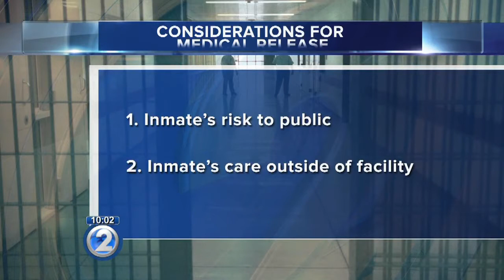Pflueger could be sent back to jail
How often does the state grant medical releases, and is there a chance Jimmy Pflueger could go back to jail?